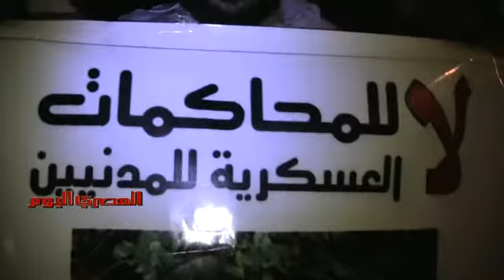Protest demanding release of Michael Nabil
Dozens of activists protested outside the Journalists' Syndicate to demand an end to military trials of civilians, and to demand the release of military detainees, including political activist Michael Nabil, who was sentenced to three years of prison by a military court on 28 March.